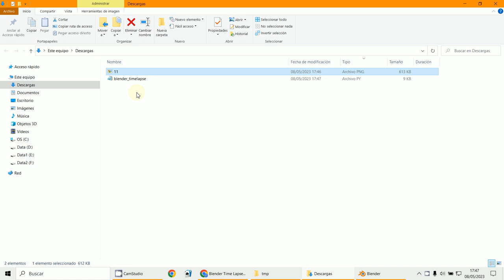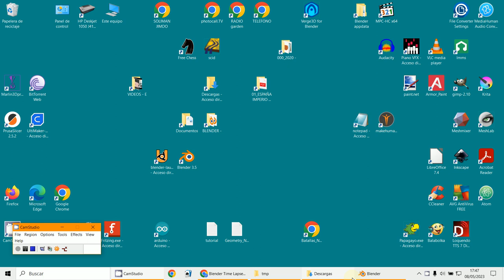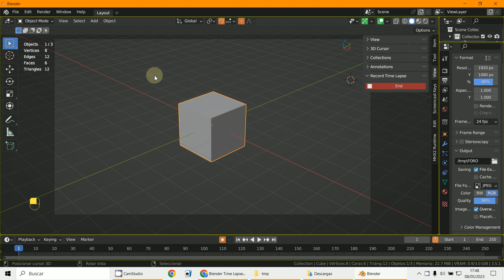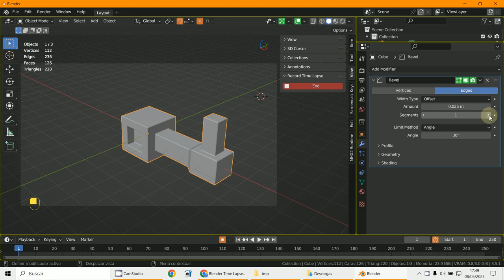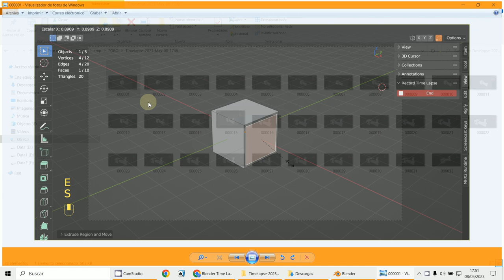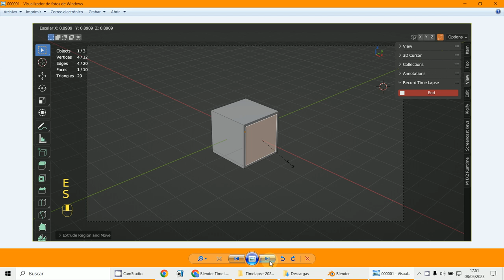Time Lapse Add on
3D Blender 3.5.1
Addon Timelapse